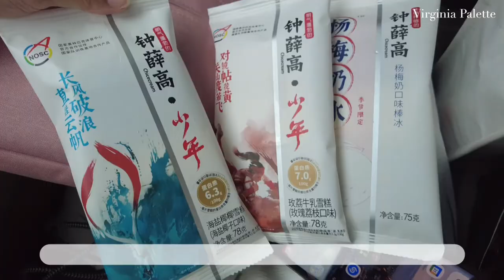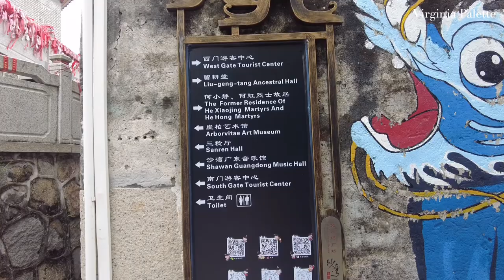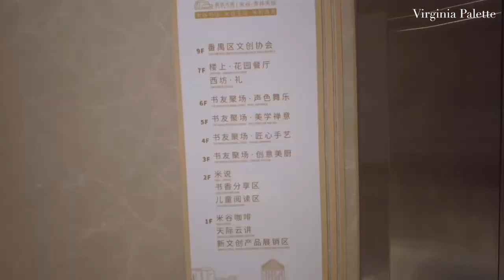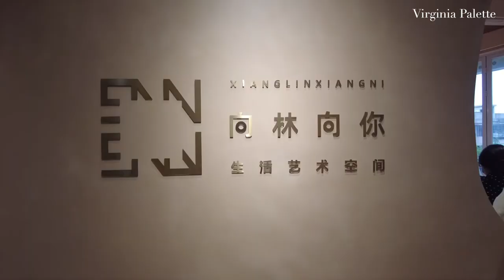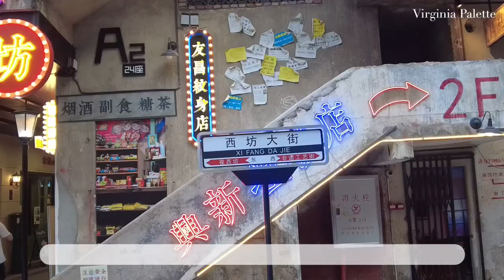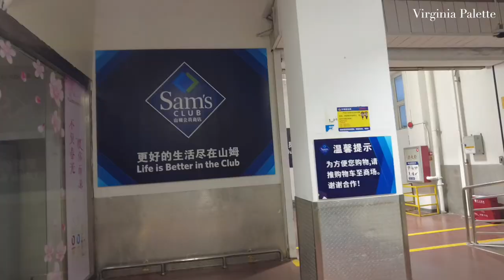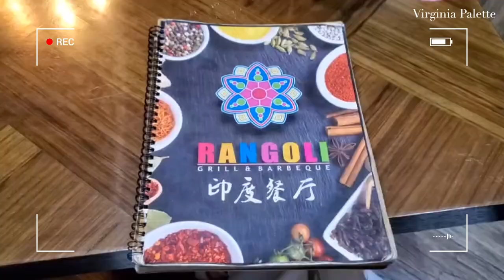[EP. 07] Guangzhou 广州 Vlog | shawan village in panyu, 而坊大院 vertical bookstore, Sam’s Club shopping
hello all,
For today's vlog, I spent a day in Panyu with my brother and our friend Gloria.
I am going to list down the location below :

1. 广州市番禺区沙湾古镇 - Shawan Village
2. 米谷 - 市井天际 （西坊大院 米谷书店）- Mǐgǔ - shìjǐng tiānjì (xī fāng dà yuàn mǐgǔ shūdiàn)
3. 向林向你 coffee shop - Xiang Li Xiang Ni coffee shop
4. Sam's Club
5. 邙度餐厅 - Rangoli Indian Restaurant

Do you guys know all these cool areas in Guangzhou?

Love xxx
Virginia.